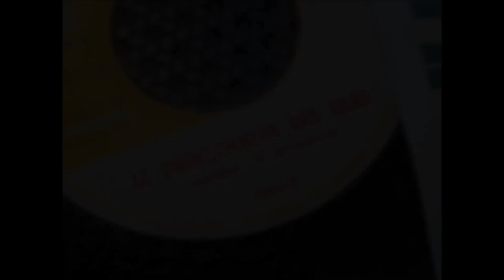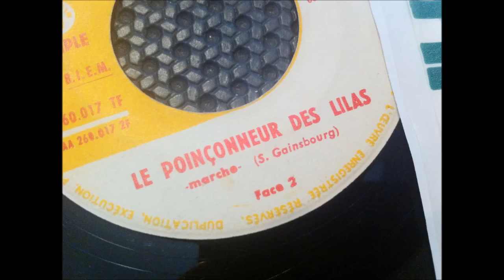DUPONT , Le poinçonneur des lilas ( serge GAINSBOURG )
Serge Gainsbourg - Le Poinçonneur Des Lilas